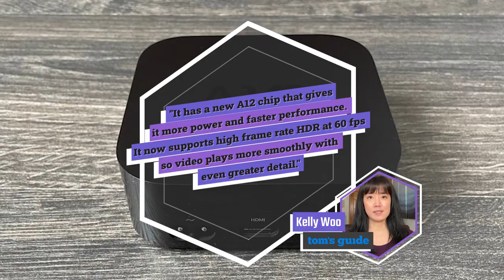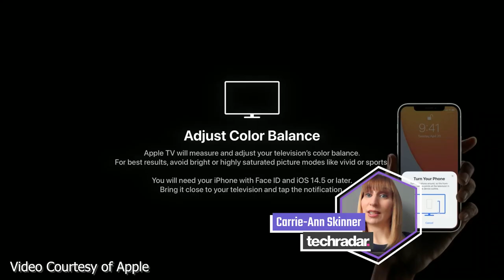The Apple TV 4K has arrived - does it live up to the hype?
Totally Rated features reviews and opinions of what's hot and what's not in the tech and gaming world.

Bringing together leading titles from across the industry, we hear first hand from those who have reviewed - and rated - the very latest games and products on the market.

In this week’s episode, Biomutant takes you to a Post-POST apocalyptic world  and Apple releases the new Apple TV 4K.

First up, gaming with Biomutant has been finally released on PS4, Xbox One, PC.

Originally announced back in 2017, Biomutant has been plagued by delays but unfortunately, it hasn't benefited from being released in 2021.
GamesRadar’s Sam Loveridge found certain elements formulaic; “Every time you really enjoy a moment in Biomutant, it finds the capacity to frustrate you.

“Like the endless repetition of dialogue, side missions, and hidden areas.
“The assaults you mount as you try to unite the tribes are intensely formulaic. And yet, there are moments where the game's attention to detail is great, such as using the ice weapon will make enemies skid across the ground like an excerpt from a Ratchet and Clank adventure.

“It's such a shame, because there is a great game in here.

“Biomutant's world and its characters are wonderful and brilliantly silly, but these elements clash against some of the more serious elements of the core story.

“The intensely formulaic and repetitive moments distract from the brilliant ones that'll have you nodding in approval, or laughing at its bizarreness.
“And it all comes down to the fact it doesn't really know exactly what it is or wants to be. If you got Biomutant in a sale, you wouldn't be sad, but as a full-priced offering, it feels too confusing to easily recommend.”

James Davenport of PC Gamer was less: "Biomutant is a boring game that survives on charm.

“What other open world game stars a bipedal mutant cat-thing that specializes in martial arts? This is an RPG in which you can leap from your grotesque, grinning horse, summon a ball of mucus around yourself to roll up your enemies like ants on a moist jawbreaker, 'detonate' the mucus to send them flying, and finish with a slow-motion Max Payne-esque volley of electric bullets from a gun with a trumpet horn for a muzzle.

“It's tragic, then, that hollow progression and an incessant narrator suck out so much of the joy in Biomutant.

“Biotmutant feels like it's going to be much more, but in practice it's an endless stream of new ideas that go nowhere and beautiful, toxic landscapes with little to offer except an excuse to use photo mode - I'm at 127 screenshots and counting.

“It's especially disappointing because Biomutant's nonchalant, optimistic vision of the post-apocalypse is a refreshing take on the end times, with a weasel dressed like Elvis for every fascist cannibal emperor in Fallout.

“But if you strip out the gangly, affable muppets, all that's left is a broken open-world RPG with little else to discover except another cheap riff on the same color-matching puzzle, plastered over a rotary phone or microwave or whatever. At least it looks amazing.”

In tech, Apple’s 2021 version of the Apple TV 4k is out and there are plenty of tweaks to the original.

Kelly Woo of Tom’s Guide said: “On the Outside, the new Apple TV 4k looks like the original.

“It’s on the inside where everything has changed. It has a new A12 chip that gives it more power and faster performance. It now supports high frame rate HDR at 60 fps so video plays more smoothly with even greater detail.

“The best part of the new Apple TV 4k is the new Siri remote. The old remote had a terrible touchpad that was too sensitive. The new remote has a new click pad that still supports gestures but has actual buttons.”
Carrie-Ann Skinner of TechRadar was quick to praise the new features, especially the new remote: "The Apple TV 4K (2021) is a slick streaming device, which can play 4K video in HDR and Dolby Vision, and supports high-frame-rate HDR to make fast action and sports look smooth and clear.

“The revamped Siri remote is a pleasure to use, and there are plenty of small but handy features, such as multi-user support and the ability to tweak your TV’s color balance automatically.

“There’s no denying it’s expensive, but it’s more than just a way to watch movies and TV shows, doubling up a smart home hub."

New episodes of Totally Rated will roll out every Thursday.